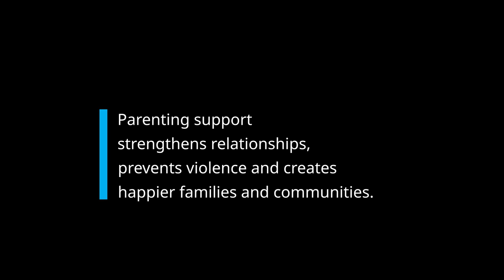How parenting support reduces stress and prevents violence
Gloria Khoza, Child Protection Officer at UNICEF South Africa, speaks to us about how parenting support interventions and programmes prevent violence in communities.

Raising a child?  Find the support that works for you.

or WhatsApp ParentText on 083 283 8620